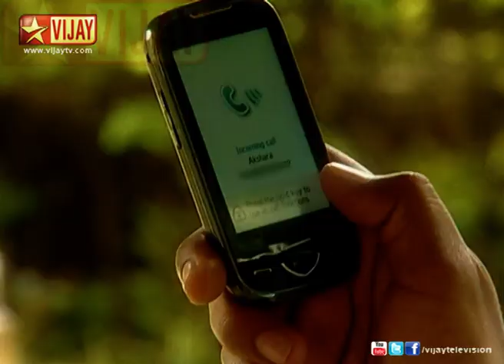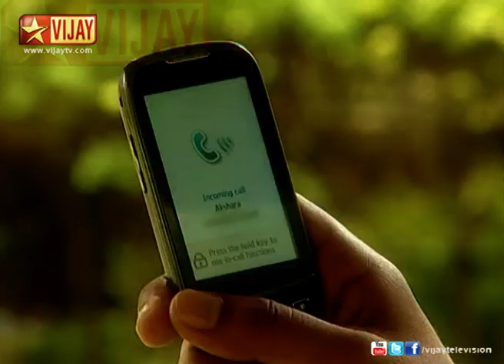Uravugal Thodarkathai 01/02/13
A heartwarming story of a young couple who discover love after marriage!